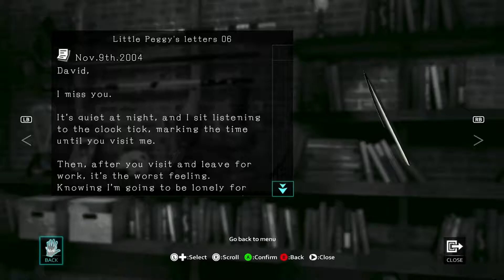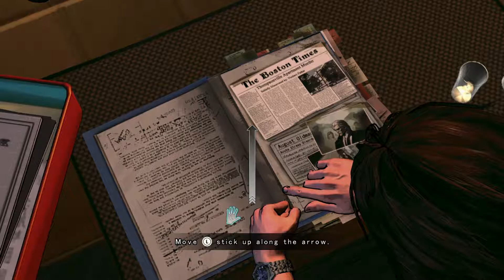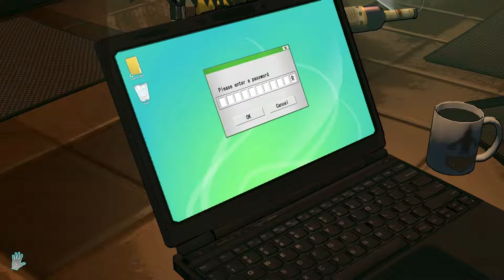D4: Dark Dreams Don't Die - 10 - A Family of Ducks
When you wake up from a bad dream in the middle of the night, just go outside for a breath of fresh air. And then immediately go back inside for a shot of tequila.